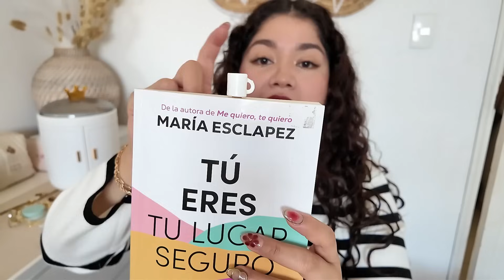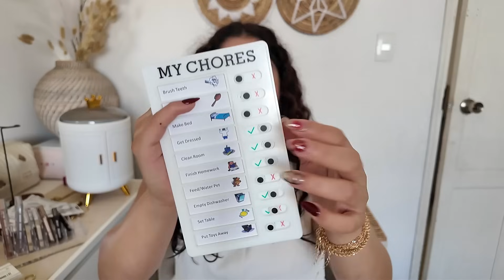haul de temu · accesorios, organizadores y planners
💌 código "duv5972" (se pone en el buscador) y caduca 24 hrs después de redimido, ¡date prisa!

aquí abajo te dejo los productos por si te interesa alguno:
⊹ ࣪ ˖ productos:

♡ ¿colaboramos?

₊˚⊹ᰔ ¿quieres apoyarme de otra forma?
· puedes donar voluntariamente a través de mi buymeacoffee
ahí subo calendarios, planners, apuntes e información escolar que probablemente te ayudará!
si deseas apoyar de manera diferente, no saltes los anuncios en el vídeo o míralos por un poco más de tiempo, gracias 🤍​

𓍢ִ໋ sub count: 490,215